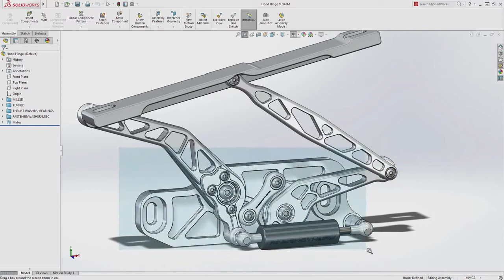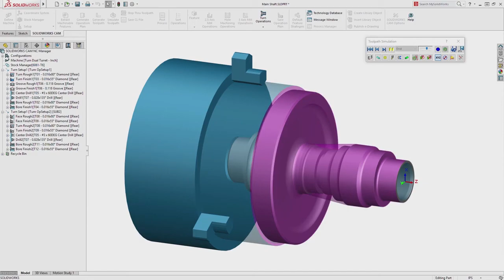SOLIDWORKS CAM - CNC Bearbeitung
Erhalten Sie in diesem Video die wichtigsten Informationen zur CNC-Bearbeitung  in SOLIDWORKS CAM